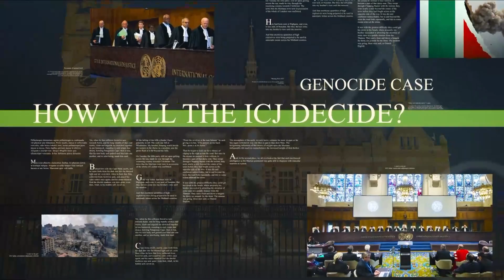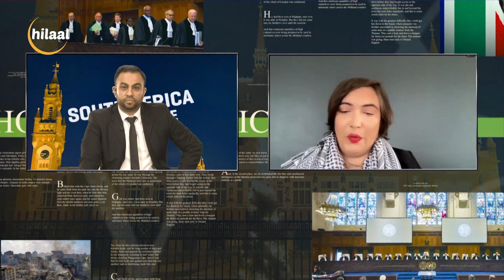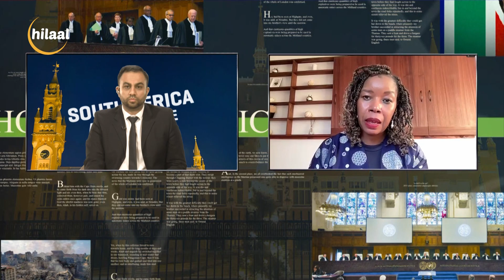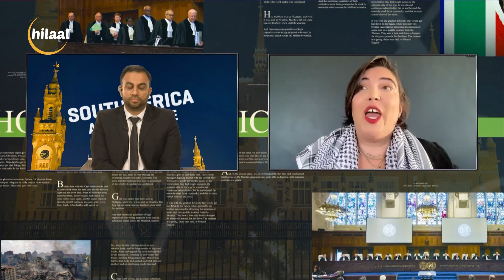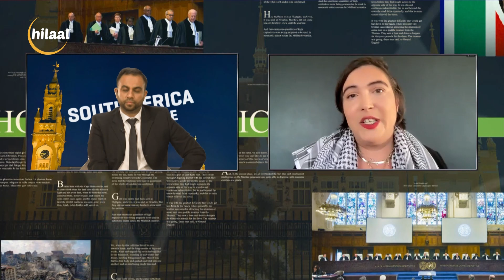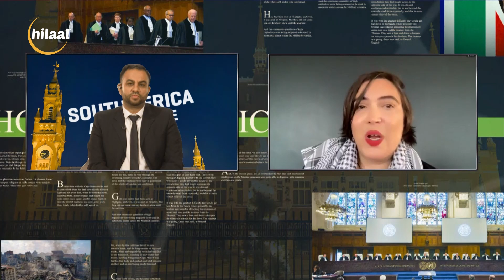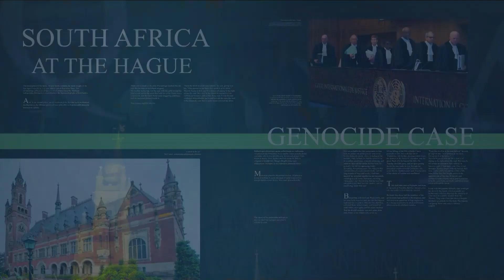Reactions to additional ICJ ruling measures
SA Jews for a Free Palestine Jo Bluen and Head of Special Projects at the Institute for Security Studies Ottilia Maunganidze discusses the ICJ ruling for additional measures broyght by South Africa to stop the genocide in Gaza.